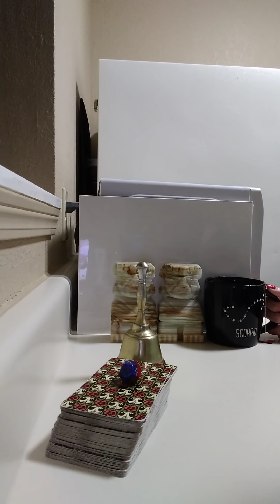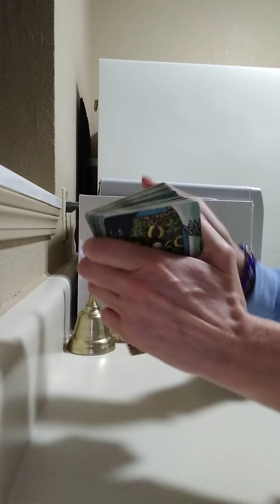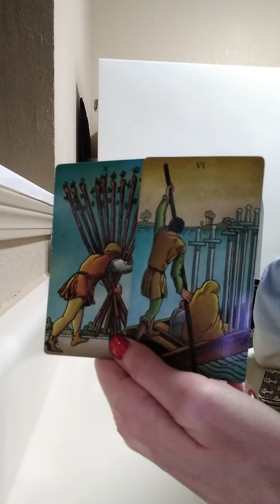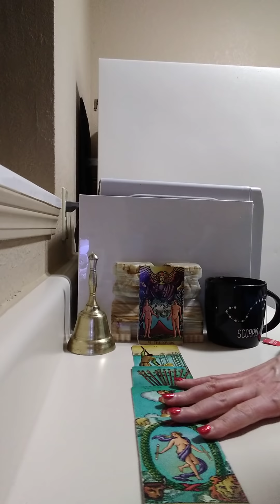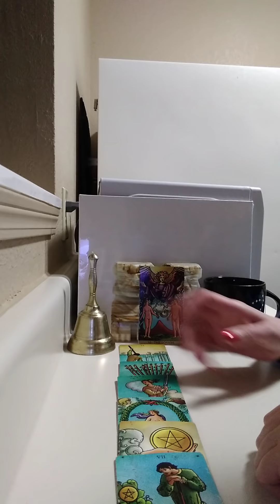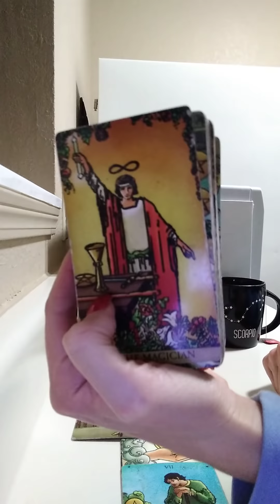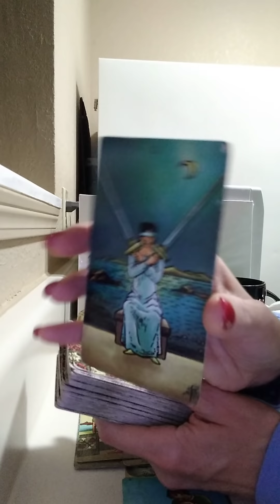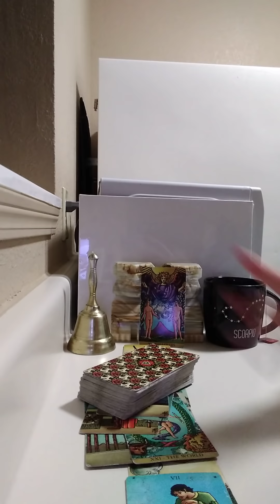SCORPIO♏4/18/22 DROP UR BURDENS,UR HEADED IN 2 ROMANCE & BIZ, PEOPLE WILL BE BUTT HURT BY UR SUCCESS